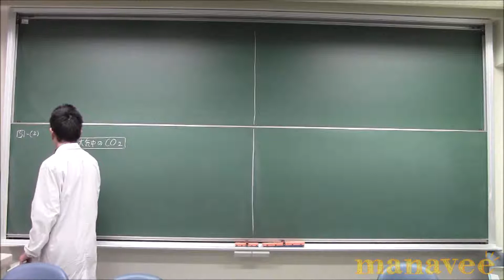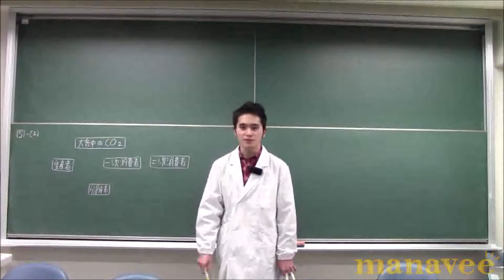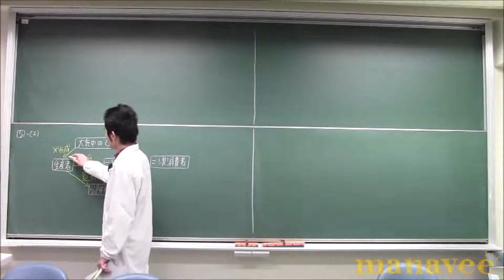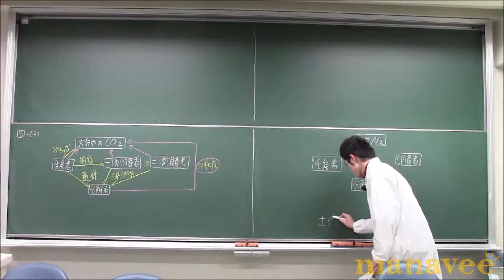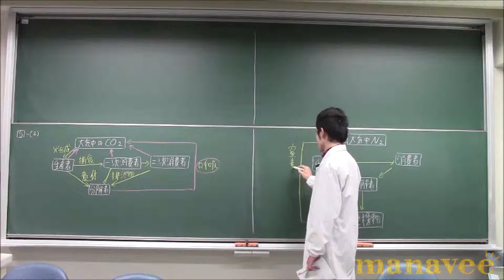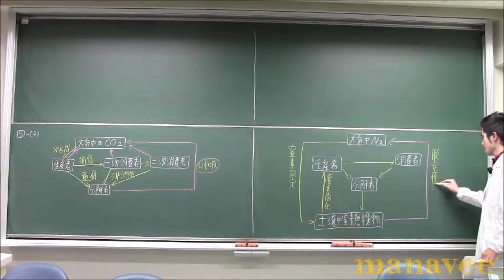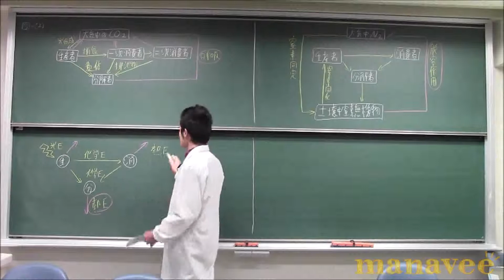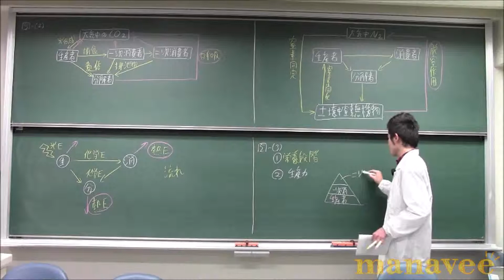[5]生態系とその保全part1-26